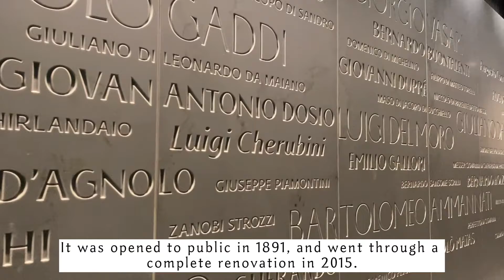佛罗伦萨｜大教堂博物馆（上）Museo dell'Opera del Duomo of Florence, Italy (1)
佛罗伦萨的大教堂博物馆 (Museo dell'Opera del Duomo) ，这里收藏着众多原本在圣母百花大教堂里的艺术品，洗礼堂的三扇青铜大门的真品，米开朗基罗的又一座「圣殇」……这座博物馆在1891年开放；2015年进行过一次大规模翻新，新开放的博物馆观展体验非常好。
今天再次重温大教堂博物馆，多拍了一些素材和细节，分为上、下集。
Museo dell'Opera del Duomo of Florence,  which houses many of the works of art originally in the Basilica of Santa Maria del Fiore. For example, the three bronze gates of the Baptistery, and yet another of Michelangelo's Pietà.
The museum opened in 1891; it was extensively renovated in 2015.
Today I revisit it, filmed more material and details. The whole experience is divided into 2 episodes.